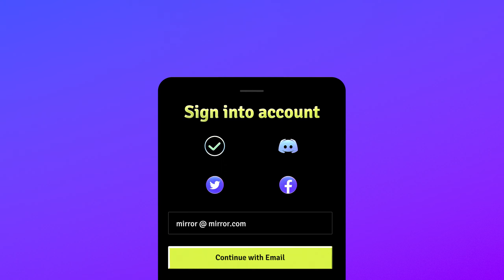Mirror World SDK: Build your own highest conversion dApps on the blockchain with few lines of code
Mirror World is the world's first AI-based crypto gaming ecosystem backed by VCs like FTX Ventures, Galaxy Interactive, and Republic Crypto.

💡 What is the Mirror World SDK?
Mirror World provides SDKs for Android, iOS, Unity and Web that eliminate the complexity involved in Authentication, NFT Marketplace Trading, Tokenization, on-ramp and off-ramps for consumers. This allows Mobile developers to focus on building their own applications and easily integrate the best of Web3 into their Gaming, DeFi, and NFT applications.

🤔 Why should you use our Mobile SDK?
By using the Mirror World Mobile SDK, no previous blockchain development experience is required and you can quickly integrate your mobile game with Web3, reducing your development costs, simplifying the onboarding process for users, and increasing asset transactions and user conversion rate.
We are aiming to help all game developers integrate blockchain more efficiently, easily and cost-effectively.

👀 Read more on our substack blogs:
📃 Best Practices For Building A Blockchain SDK: